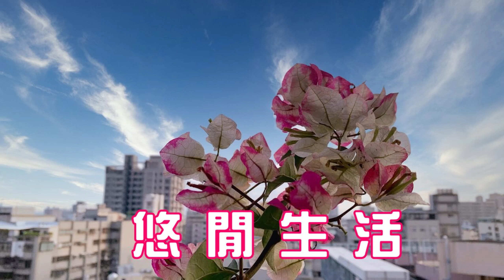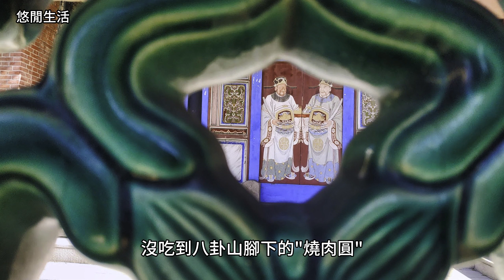【悠閒生活】[寧靜安詳的八卦山]彰化縣彰化市|八卦山大佛風景區|秋高氣爽|登高望遠|外出走走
請注意:旅遊文章 純屬分享 並非當地之現況
平日的八卦山 沒有吵雜的人群
寧靜的氣氛 讓人感覺很放鬆
大佛前的廣場上
有著暖暖的陽光 吹著微微的冷風
觀景台前有著極佳的視野
可以清楚看見不遠處彰化市區的街景
但是聽不見隆隆的車流聲音
靜靜的看著山下的芸芸眾生
體會著大佛眼中的花花世界
Please note: Travel articles are for sharing purposes only and are not local facts
On weekdays, Bagua Mountain does not have a noisy crowd
The tranquil atmosphere makes it feel very relaxing
On the square in front of the Big Buddha
There is a warm sun and a slight cold wind
The front of the observation deck has an excellent view
You can clearly see the street scene of Changhua city not far away
But the rumbling traffic could not be heard
Quietly looking at the crowd under the mountain
Experience the world of flowers in the eyes of the Buddha
影片中 空拍影像使用Google Earth Studio製作
The aerial footage in the film was produced using Google Earth Studio